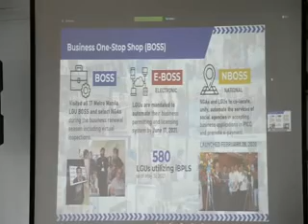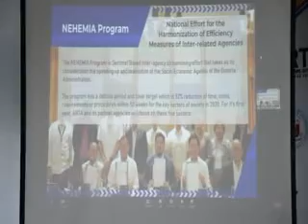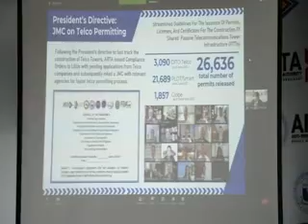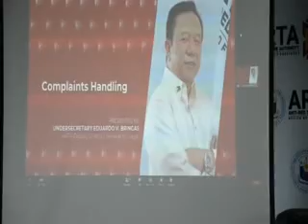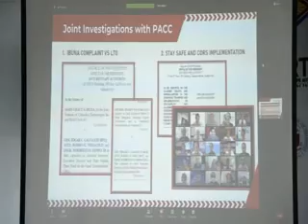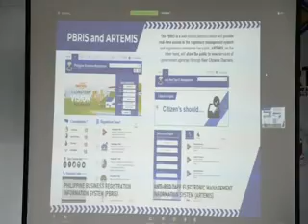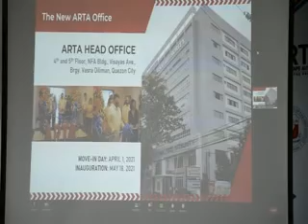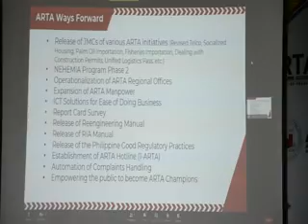1st Kapihan sa ARTA DZMJ Online Season 39 Episode 13